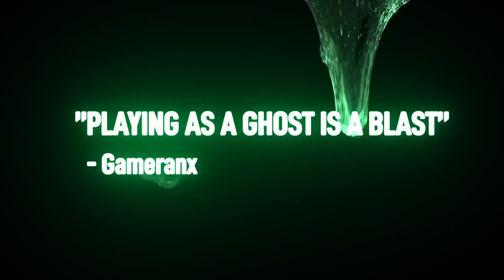Ghostbusters: Spirits Unleashed - Official Accolades Trailer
Ghostbusters: Spirits Unleashed is a 4v1 action-packed asymmetrical multiplayer video game. Check out the Accolades trailer from critics upon the release of the game.